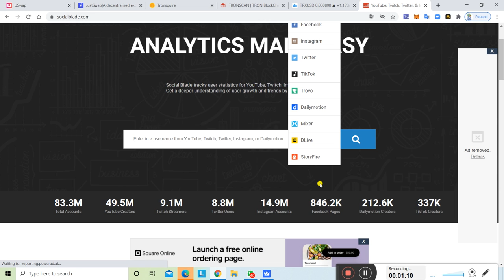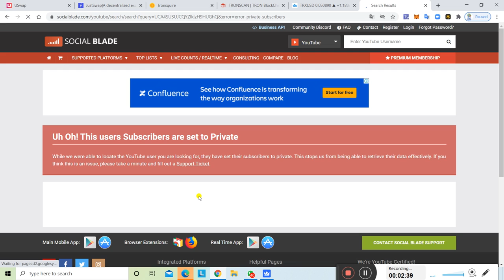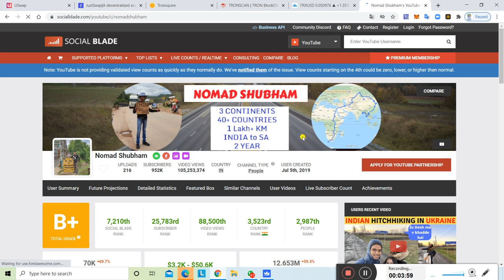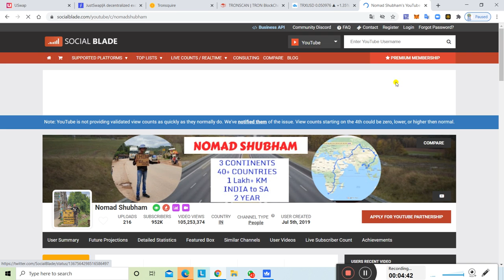YouTube से लोग कितना कमाते है | खुद कैसे चैक करे Koi भी youtuber की अर्निंग